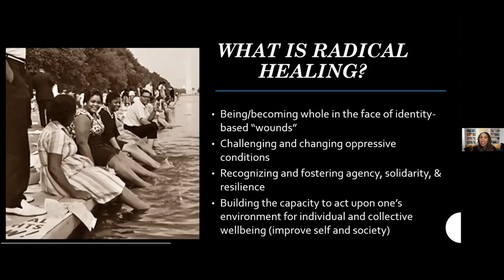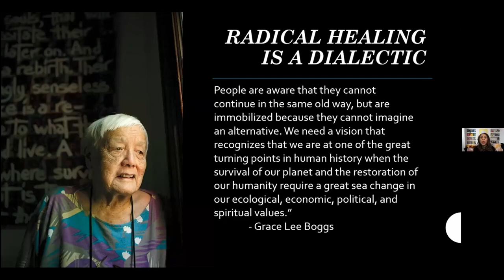Community Convo March '21: What is Radical Healing, Dr. Jioni Lewis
Radical Healing for Young Women of Color
How to Survive and Thrive in the Face of Gendered Racism
with Dr. Jioni Lewis
Associate Professor of Counseling Psychology, University of Maryland
March 23, 1-2pm ET
Free Virtual Event

Join us for a Women’s History Month Community Conversation to explore how gendered racism impacts the mental health and emotional well-being of young women of color. We will discuss strategies that women of color can adopt to become resilient and radically heal from intersectional forms of oppression. This event is open to women of color and those that support them.

Produced by Sara Stackhouse for The Steve Fund